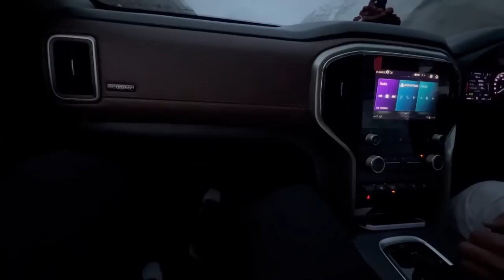Slept in -12 Degree Inside Car 🥶🥶 | Vlog 3